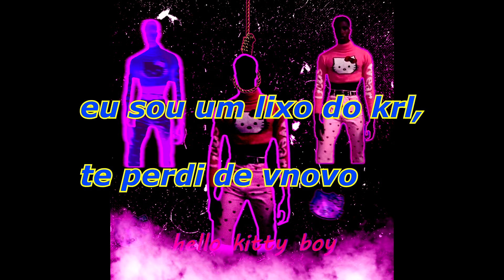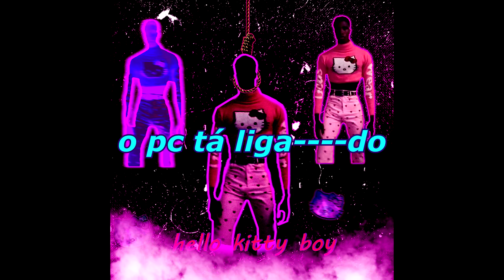hellokittyboy.wav😸😸🥰☔💕💤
helokittygay muito fofda plug